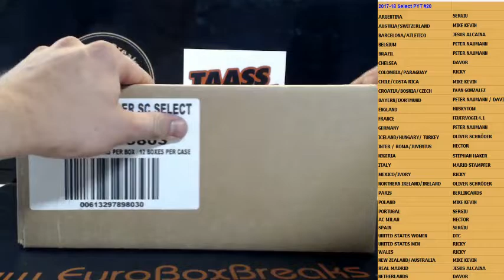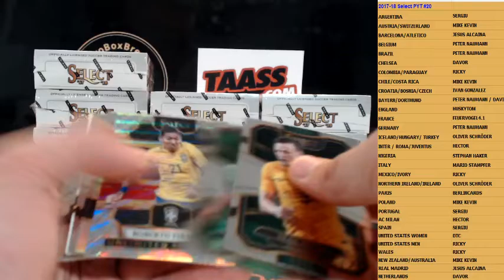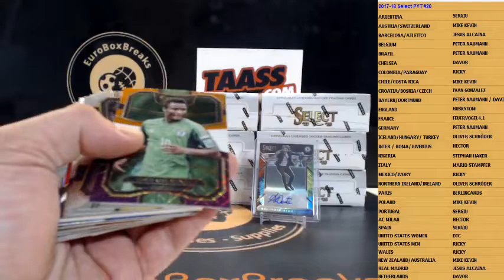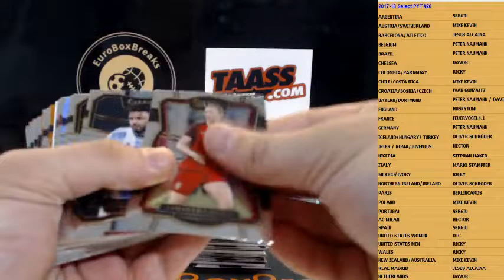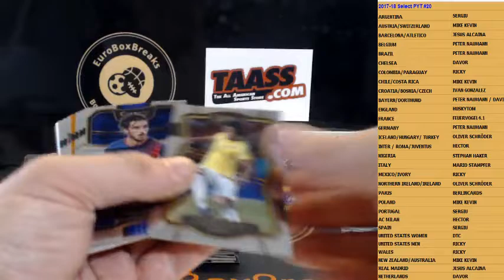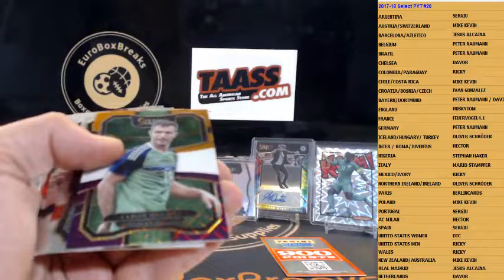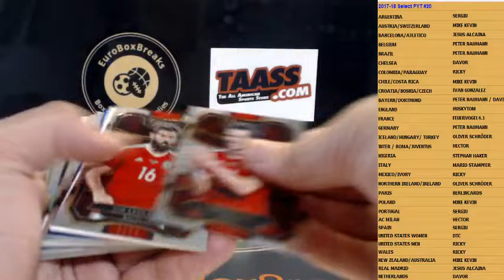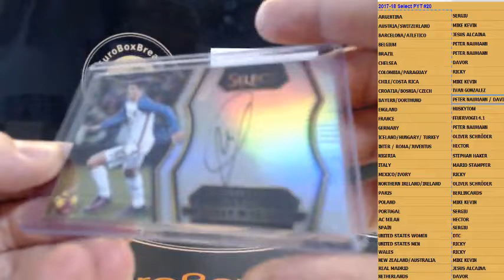2017-18 Select Soccer PYT Case Break #20